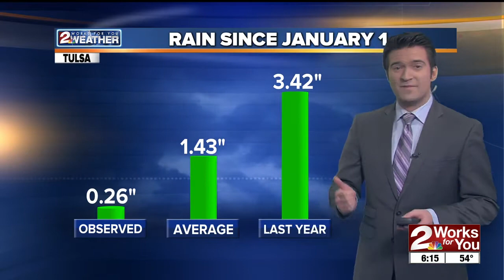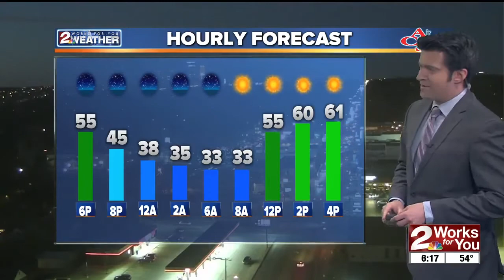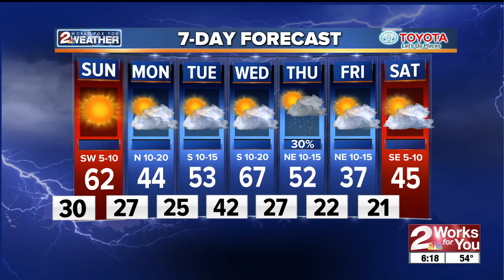Saturday Evening Forecast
Brandon talks about the cooler temperatures on the way for Monday and the next chance for rain.